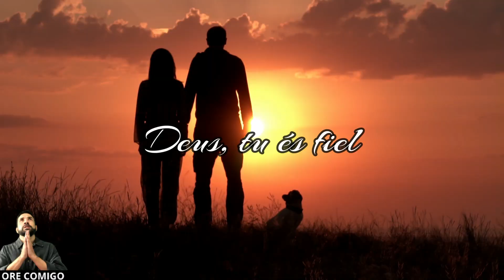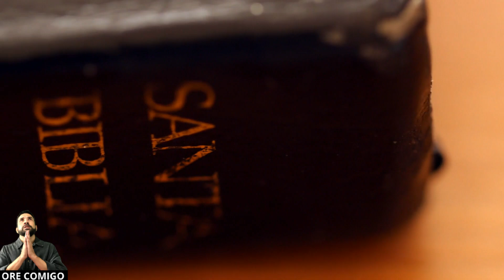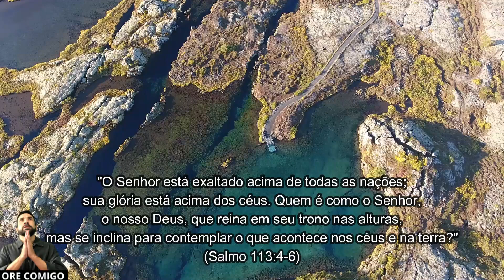Através do Salmo 113, você verá como o louvor a Deus pode transformar sua vida.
O Salmo 113 é um convite poderoso para louvar ao Senhor, destacando Sua grandeza e cuidado pelos humildes. Neste vídeo, exploramos cada versículo e revelamos como esta passagem pode transformar sua vida espiritual. Junte-se a nós e descubra a profundidade do amor e da majestade de Deus expressa neste salmo incrível!

"E, tudo o que pedirdes em oração, crendo, o recebereis." (Mt. 21:22)🙏